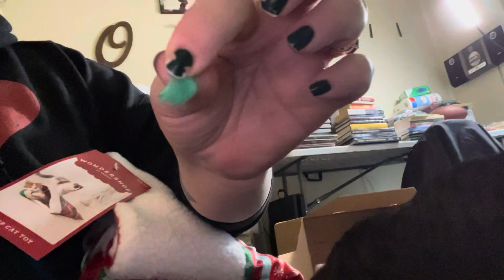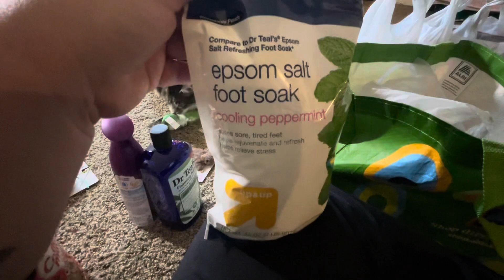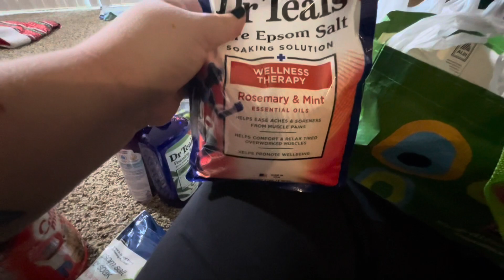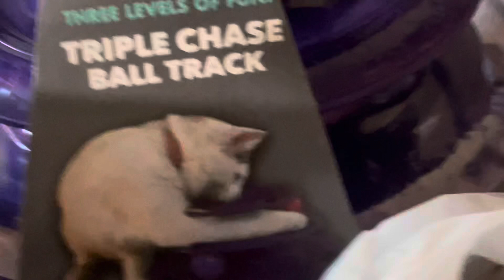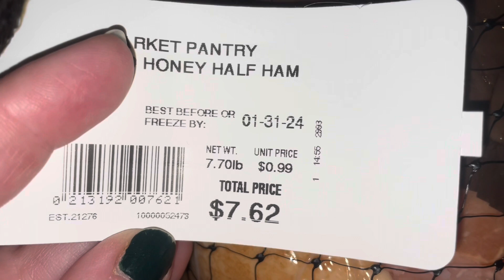Target haul HAPPY DECEMBER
Target haul also I am editing some other videos I have filmed the past month hoping to upload there a week in December